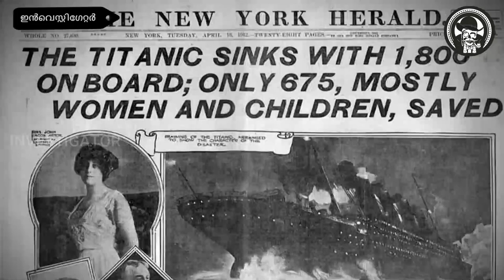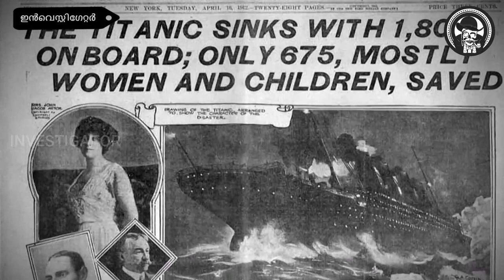ടൈറ്റാനിക്കിൽനിന്നും അവസാനം ഇറങ്ങിയ ആളുടെ കഥ | The real story of Charles Joughin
@investigatorr , Investigator Malayalam presenting new video about Charles Joughin, The Drunk Baker, Who Survived Titanic By Swimming In Icy Cold Water For Hours.
When the Titanic sank on the 14th of April, 1916, the people aboard the ship jumped into water that was below 0° Celsius.
Although the exact temperature of the Atlantic couldn't be determined, it is estimated to have been -2° Celsius, which means you have a few minutes before the cold overpowers your body and you fall into hypothermia, before eventually dying.

Charles Joughin, a chef on RMS Titanic was arguably the last person aboard the ship when it sank into the cold waters of the North Atlantic ocean and once it all came crashing down into the water, the very drunk baker managed to survive 3 hours before finding a lifeboat.
Joughin had been on the high seas since he was 11 after following the footsteps of two of his brothers, who had both joined the Royal Navy. This had led to him being on that ill-fated ship all those years ago.

After being woken up by the collision, Joughin realised that everyone was panicking. So his first order of business was to take the lead and tell bakers under his supervision to get 50 loaves of bread to the deck so that the people in lifeboats won't starve till they were rescued.
As you remember from the film, by this time, icy cold water was rushing into everything on the ship. Now any average person would have panicked. But not Joughin. The baker quietly walked into his room and reportedly started having brandy, quite a bit of it, if you remember the film.
He is then said to have given his lifeboat to others, saving their lives in the process. By this time, the ship was out of lifeboats and so he practically became the very last person to get off the ship.
If you remember the film, just before the ship broke in half, Jack and Rose were hanging from the railings, you would notice that they had managed to pull another man onto the railing.
That last part actually happened. Not the Jack and Rose part. But when Joughin heard that the ship was about to snap in half, he immediately made his way to the stern of the ship and clung to the railing.

Titanic's second officer Charles Lighttoller describes falling into the icy cold water of The Atlantic to be the same as 'a thousand knives being driven into one’s body'.
The shock alone killed many people, while many others fell to hypothermia almost immediately.

But Joughin, calm as ever swam through it all, and kept paddling for hours, till he found a lifeboat at dawn. However, it had no space, even to stand.
However, some moments later he spotted another lifeboat with room and was finally pulled out of the Atlantic.
Joughin lived and later joined the Merchant Navy during World War I. He passed away in 1956, at the ripe old age of 78. His character was later portrayed in the James Cameron's Titanic.